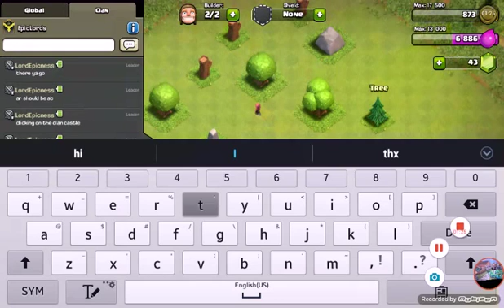Clash of clans EP.4